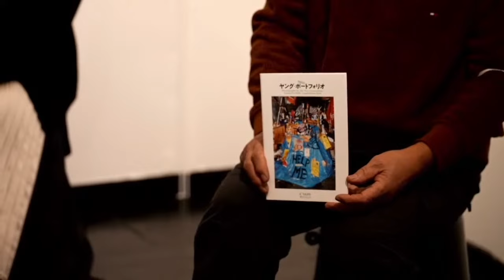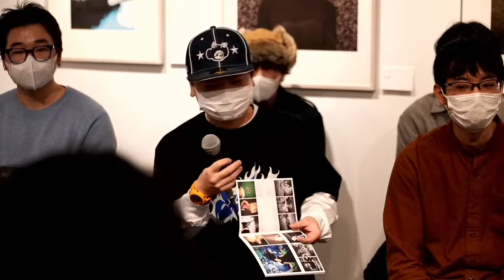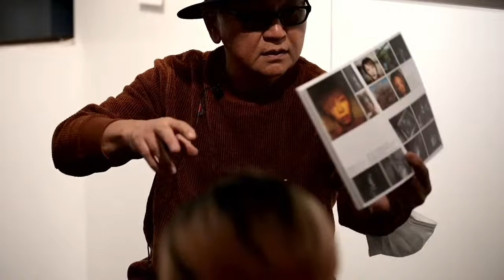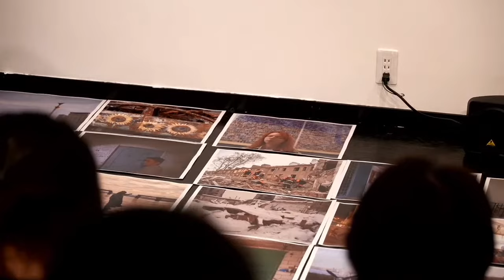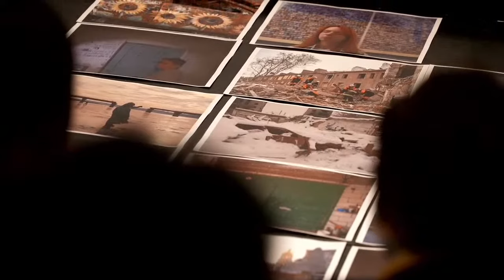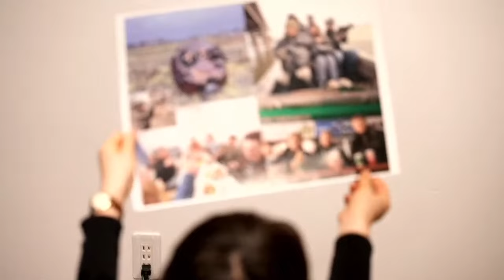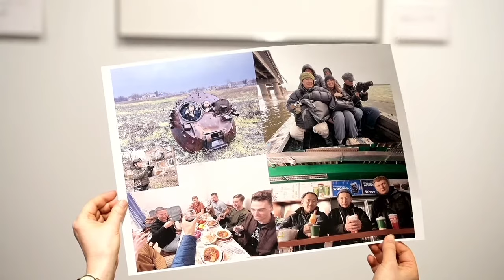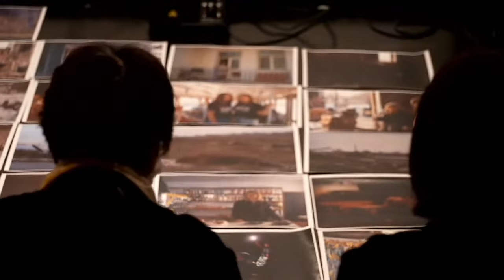トークイベント：清里フォトアートミュージアム2022年度ヤング・ポートフォリオ サテライト展 at Place M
2022年度ヤング・ポートフォリオ サテライト展 at Place M
トークイベント：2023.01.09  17:00-18:00

清里フォトアートミュージアム2022年度ヤング・ポートフォリオ